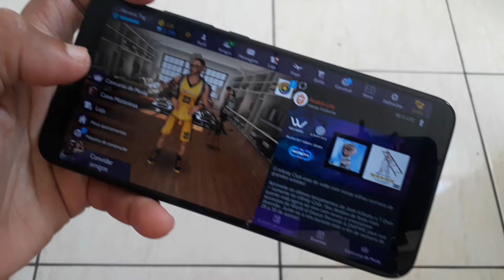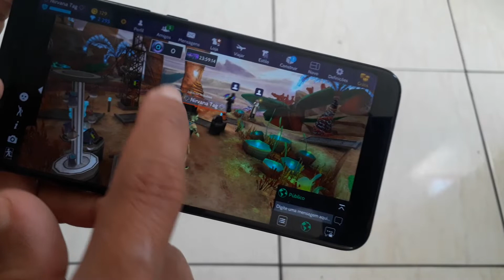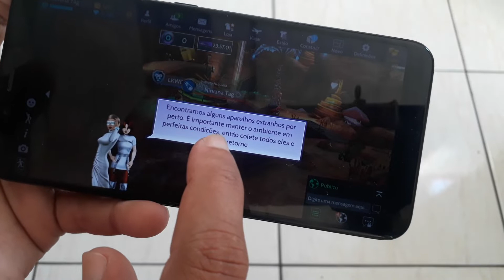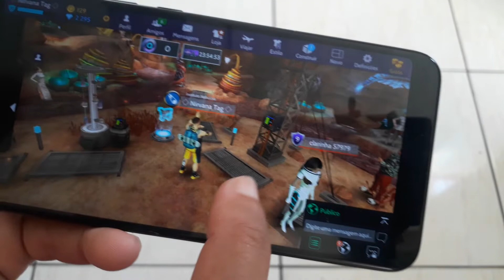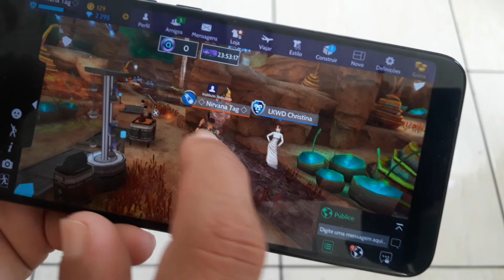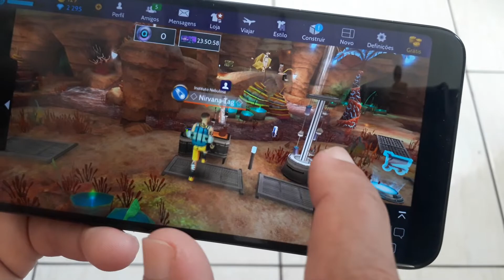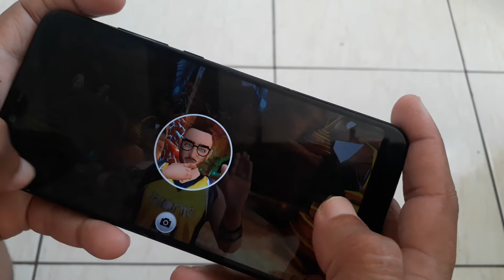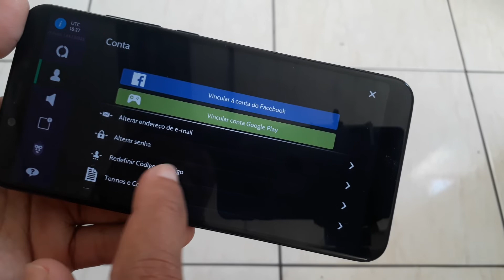🚫 CUIDADO Pra Você Não Perder Sua Conta Do Avakin Life. / Principalmente aos INICIANTES 🤙